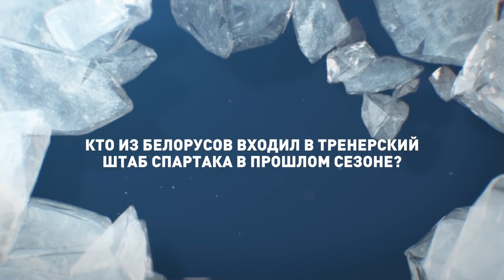Знай своего соперника: Спартак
Изучаем соперника по второму домашнему матчу.